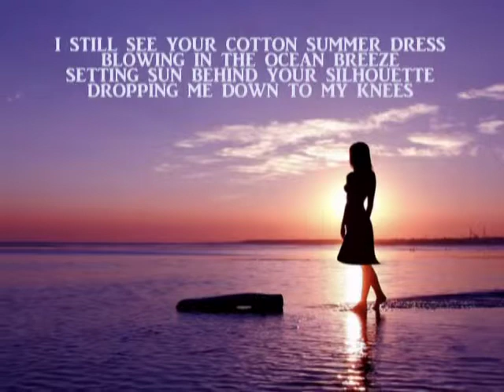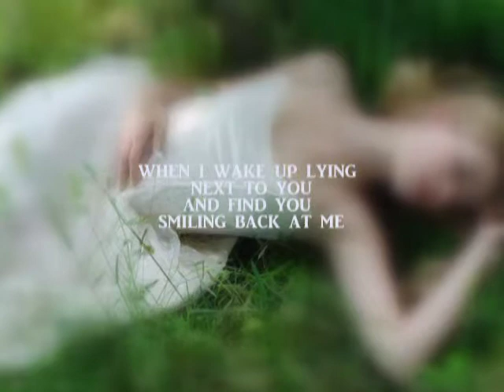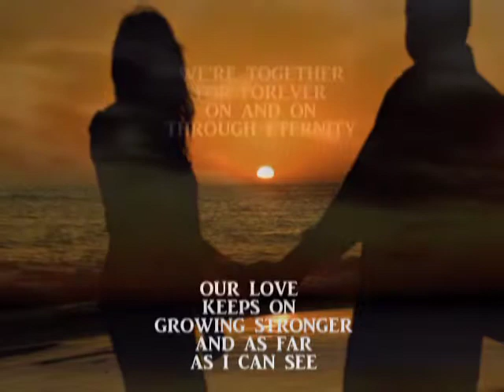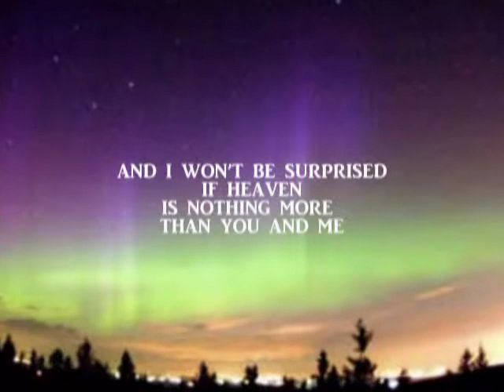THROUGH ETERNITY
Songwriter Jesse McRae performs a one-take Guitar/Vocal version of his original song 'Through Eternity'.